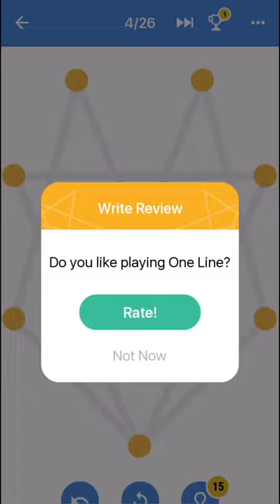One Line Game Pack 4 Level - 3 Walkthrough | One Line Puzzle Game